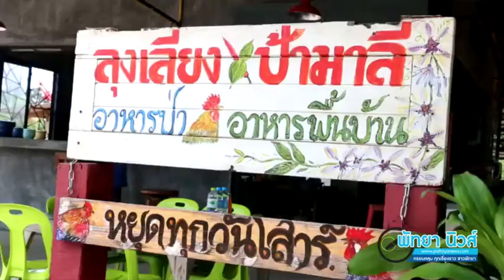พัทยานิวส์ชวนชิมร้านลุงเรียงป้ามาลี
พัทยานิวส์ชวนชิมร้านลุงเรียงป้ามาลี เมนูแนะนำ ไก่บ้านกะลามะพร้าว ปลาดุกนาผัดพริกสด ไข่เจียวอร่อยที่สุดในโลก และอีกมากมาย